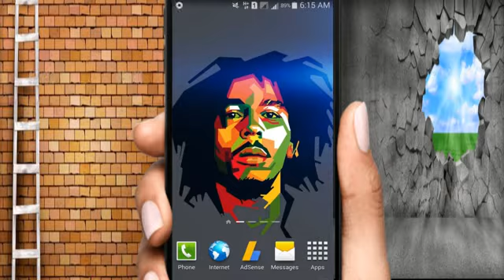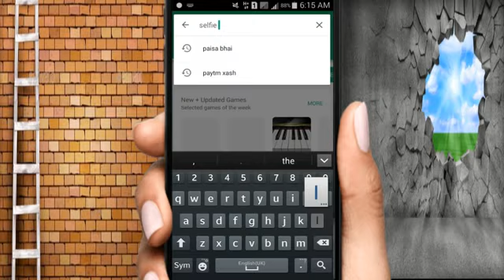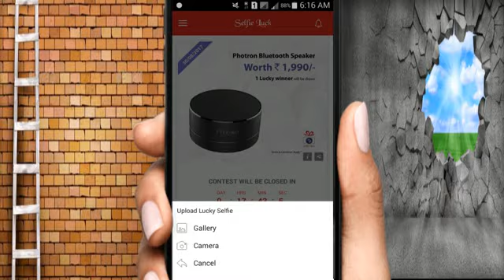Uplaod One Selfie And Get 5000 Rupees || Hindi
Aaj Ke Iss Video Main Aapko Bataubga Ki Aap Kaise Ek Selfie Upload Karke Paise Earn Kar Skte Hai To Is Video ko Poora Dekhe Or ise

Kare

Best and free background music in the world)